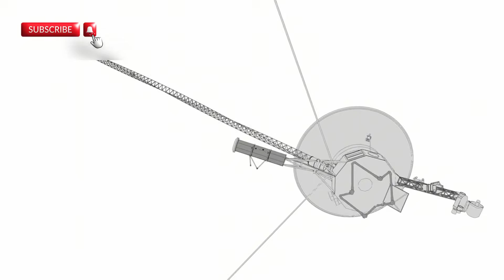After 45 Years in Space, Voyager 1 Makes a SHOCKING Discovery!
Join us on an extraordinary journey as we explore the remarkable story of Voyager 1, NASA's trailblazing spacecraft that has ventured farther into space than any human-made object before it. Launched in 1977, Voyager 1's mission was to study Jupiter and Saturn, but it has since provided groundbreaking insights into the outer planets, interstellar space, and the potential for life beyond Earth. In this video, we delve into the spacecraft's discoveries, the challenges it has faced, and the legacy it continues to build in the field of space exploration.